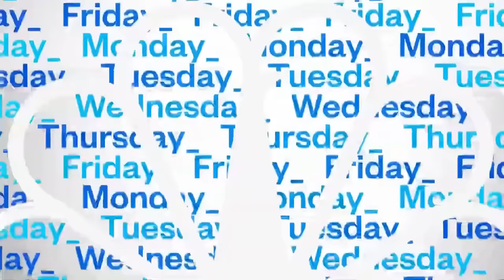Plan to empower interim speaker McHenry loses GOP support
A plan to temporarily empower interim speaker Rep. Patrick McHenry, R-N.C., has lost support among Republicans as they work to choose a new House speaker. NBC News' Ryan Nobles reports from Capitol Hill, where Rep. Jim Jordan, R-Ohio, assures he is still running for the speakership.